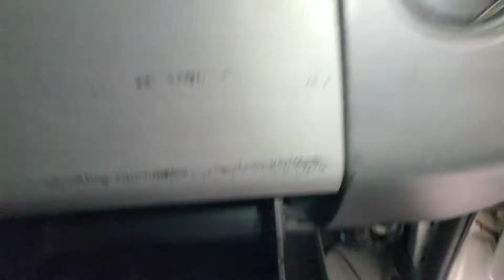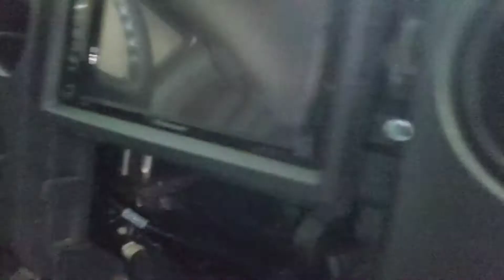COYOTE SWAP- Control pack Part 2: Step by Step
Routing and mounting of Ford Performance control pack and the pains that come with it.

coyote swap on a budget